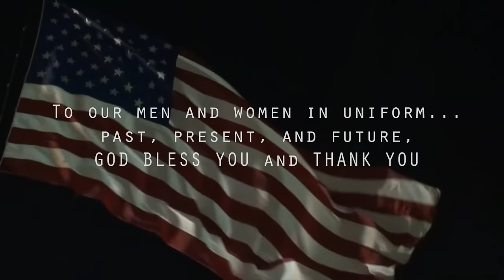Tennessee Shine - USA (Official Music Video)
Edited by : Jared Turner & Andrew Williams
Music written and performed by : Tennessee Shine